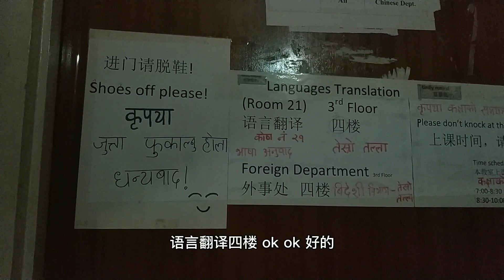去尼泊尔语言大学面试，我能成功做上中文老师吗